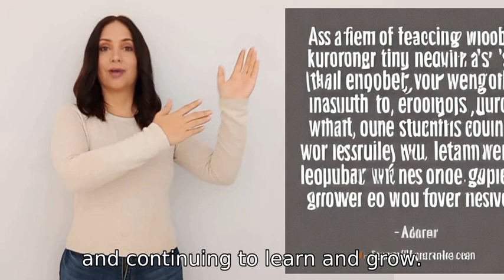do you realize that everyone is making fun of you?